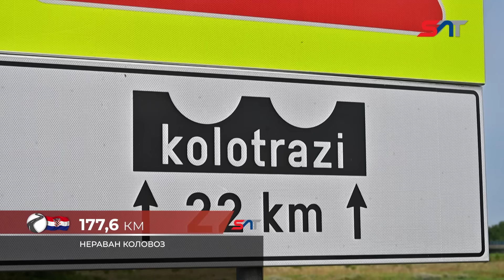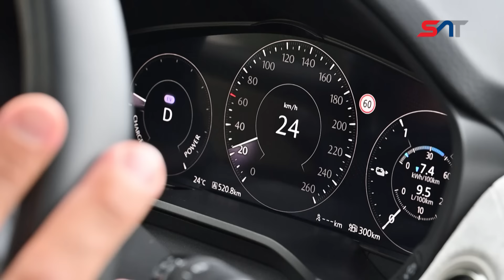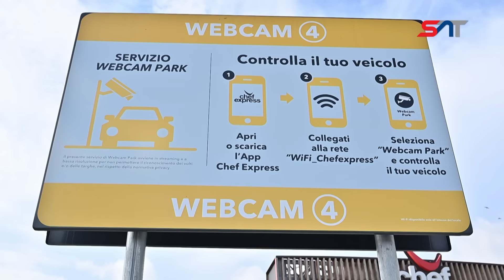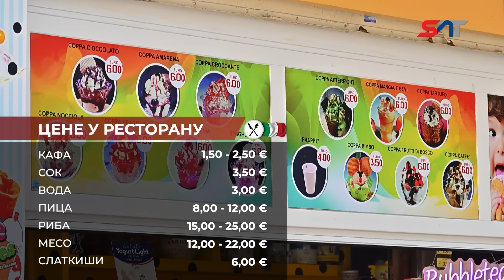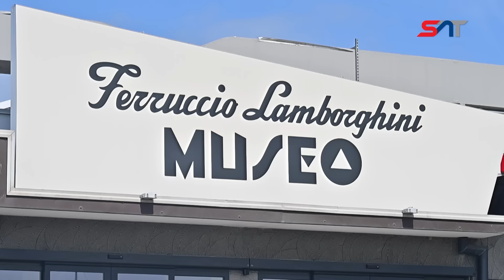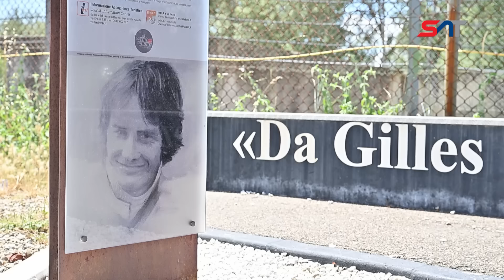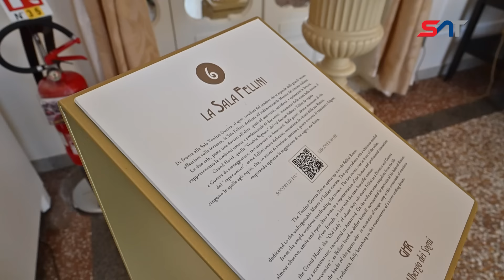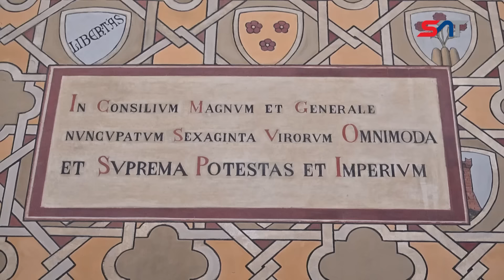SAT Patrola do Italije – Lido di Jezolo, Venecija, Rimini | produžena verzija 70 min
Ove nedelje u našoj patroli otkrivamo vam potpuno novu destinaciju. Na putovanju po Italiji obišli smo poznato letovalište Lido di Jezolo, predložemo izlet u Veneciju, a kao finalnu destinaciju izabrali smo Rimini. Saznaćete na koji način Italijani organizuju boravak turista, ali i šta sve okolina nudi.  Tako ćete videti zanimljiv, malo poznati muzej Lamborginijevih modela koji je osnovao sin nekadašnjeg vlasnika kompanije, nekoliko različitih akva-parkova, ali i dve svetski poznate piste: Mizano Adrijatiko i Imolu. Posebna zanimljivost je izlet do San Marina. Naravno, sve servisne informacije na čitavom putovanju se podrazumevaju, a naročito neobična pravila na plažama i diskusija o cenama, koje mogu biti kao u Grčkoj ali i kao na Azurnoj obali.

Urednik i voditelj je Mladen Alvirović.

Nagrađujemo 5 najboljih priča sa @amss_1987 članskim paketima!
EVO KAKO DO POKLONA:
Ako želite jedan od 5 paketa koje smo spremili zajedno sa kompanijom @amss_1987 napišite u komentaru što kreativniji i odgovor, vašu priču, a evo i pitanja:
➡ Da imate uz sebe članski paket AMSS, gde biste se usudili da po prvi put otputujete svojim automobilom?

5 najinteresantnijih odgovora po izboru naše redakcije i prijatelja iz kompanije AMSS nagrađujemo poklon paketima.
Najbolja priča biće nagrađena sa Premijum Evropa članskim paketom, a još četiri sa SUPER članskim paketima.
Vaše predloge pišite u komentarima ovog videa do četvrtka 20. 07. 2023. godine.
Imena dobitnika biće objavljena, takođe, u komentarima ispod ovog videa u petak 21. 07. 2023. do 20h.